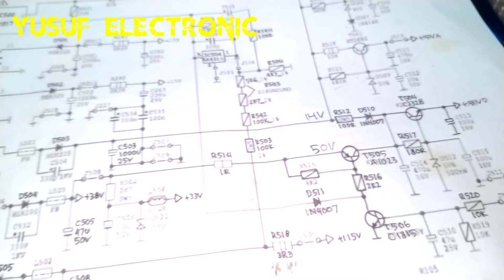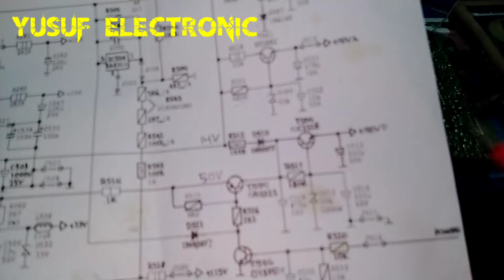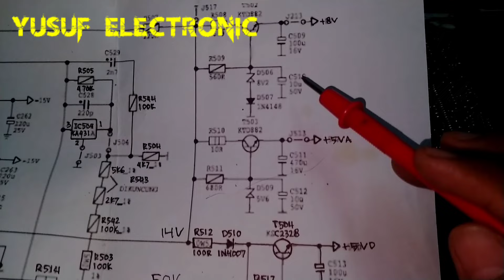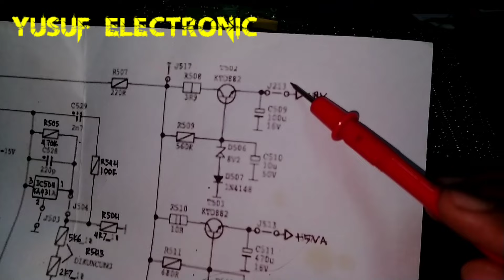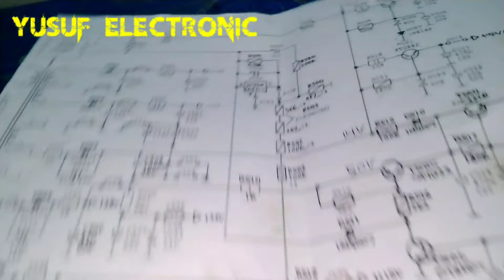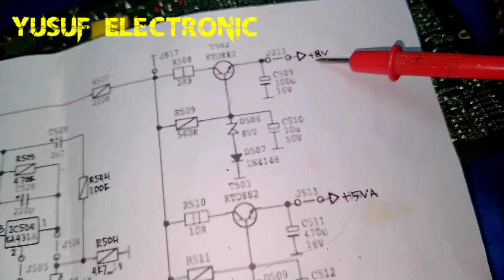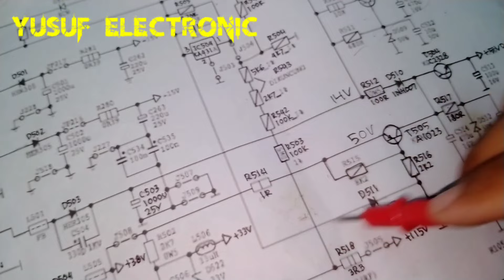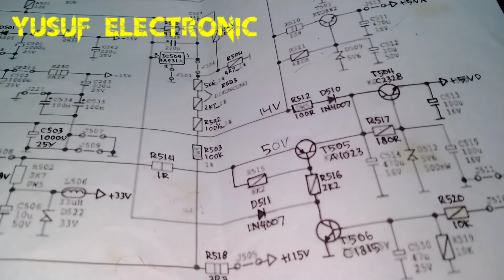Cara pasang gacun di tv Polytron. Versi 2.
di video kali ini saya membagikan tutorial tips trik cara pasang gacun di tv Polytron. untuk tutorial kali ini tidak butuh tambahan komponen apapun. kita cuma butuh sepotong tambahan kabel jumper. saya ingatkan, pemasangan gacun sebagai pengganti rangkaian regulator asli merupakan pilihan terakhir. sebisa mungkin servis dulu rangkaian asli regulator tv nya.
bagaimana cara pasang gacun di tv Polytron? bagaimana modifikasi rangkaian regulator untuk dipasangi gacun? Simak saja videonya.. semoga bermanfaat.